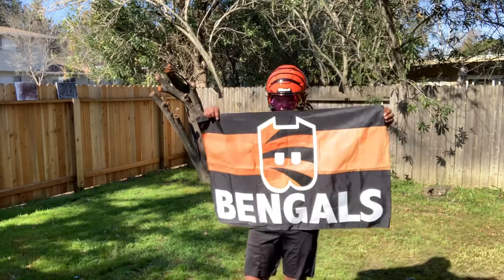Triple Review! SHOC Waves, Clear Mirror Spectrum Visor, and BAMask Review!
3 reviews in one!! SHOC Waves, SHOC zero G+ Clear Mirror Spectrum and a dope BAmask Facemask review.

Instrumentals By: RecommendedBeatz

For a Discount on items at Shoc use my code TeamShoc_DJR

Follow B. A. Mask On IG: Badassmask

Follow @SureFreshSports on IG for All your dope apparel

Comment any questions and most of all SHOW LOVE!